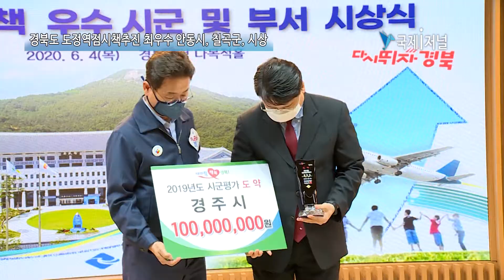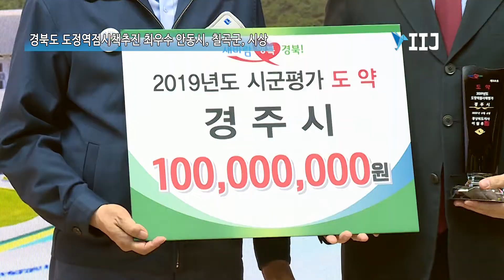경북도 도정역점시책추진 최우수 안동시, 칠곡군, 시상[IIJ]